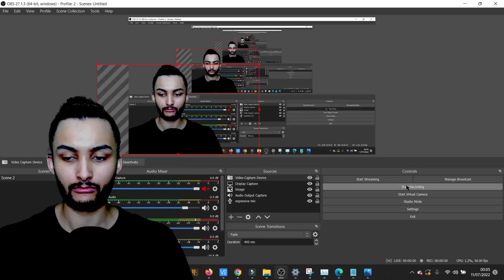WOW! DEREK CHISORA EXPOSES 'WEAK HEARTED' ANTHONY JOSHUA! "LEARN FROM ME HOW TO DIG IN!!"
YB'S BOOKIE 125% DEPOSIT BONUS - CODE: JOIN125